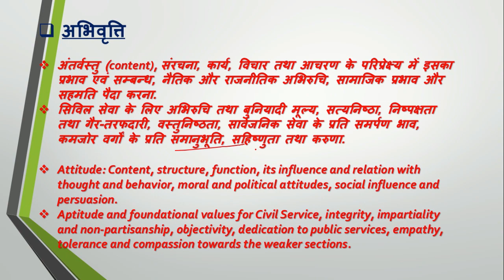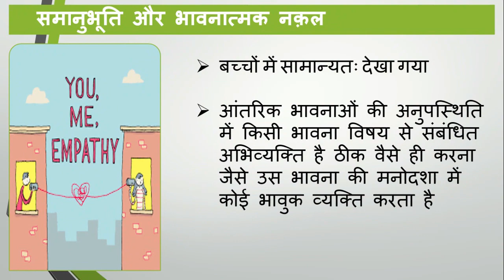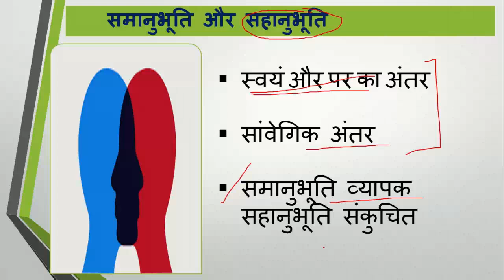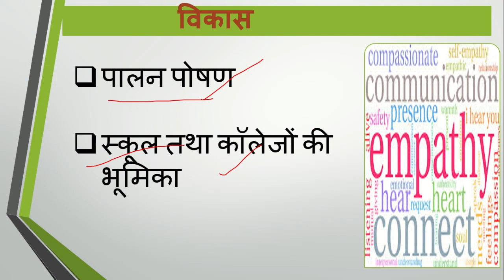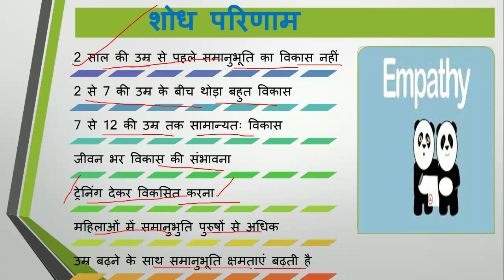UPPSC/UPSC MAINS 2018|कमजोर वर्गों के प्रति समानुभूति(EMPATHY) PART-2| Gs –4(ETHICS)|RPSC